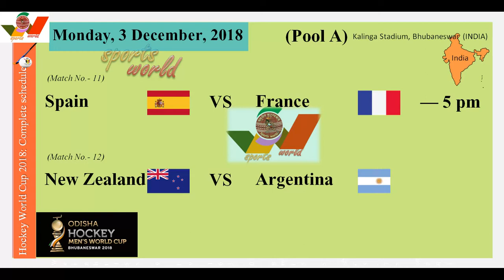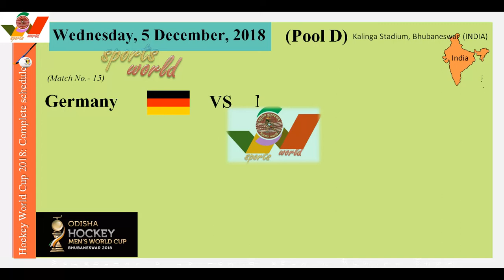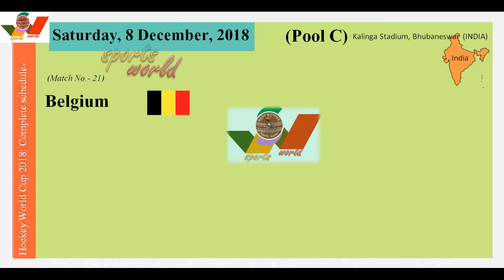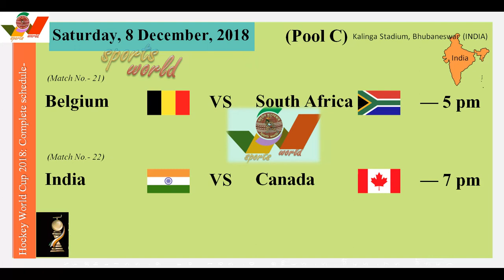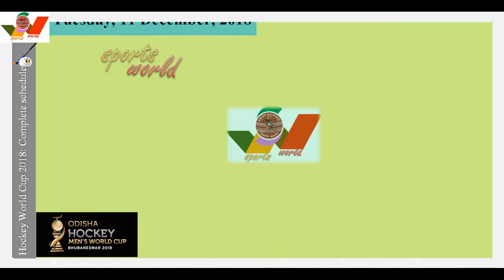2018 schedule, Time table from 4De to 11Dec part 2 Hockey World Cup sportsworldindia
Time table from 4De to 11Dec part 2